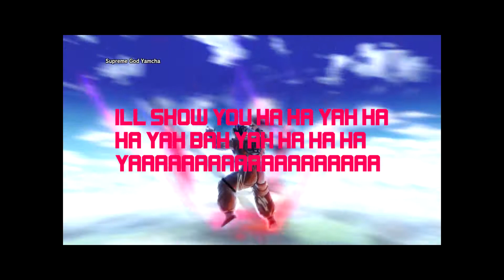Yamchas Revenge Xenoverse 2 MACHINIMA #2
Yamcha is sick of being pushed around and will get training from a certain person
sub like and definetly comment my 2nd ever machinima